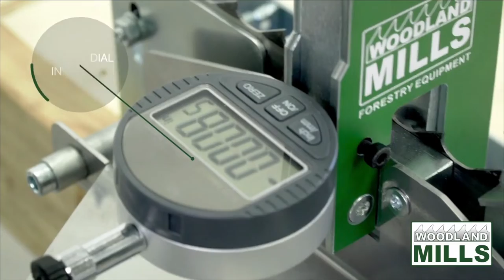Woodland Mills Bandsaw Blade Sharpener & Blade Tooth Setter Bundle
Bundle and save when you buy the Woodland Mills Bandsaw Blade Sharpener and Blade Tooth Setter together!

The Woodland Mills bandsaw blade sharpener is fully automatic. It is powered by a 12V battery, so the sawmill blade sharpener can be used in remote areas. Batteries not Included. The Woodland Mills blade tooth setter extends the life of your sawmill blades by restoring the blade tooth set, helping to produce better cuts.

Maintain your sawmill blades with the Woodland Mills Blade Tooth Setter by restoring the blade tooth set to the optimized position for cutting. The tooth setter is easy to operate, compact in size and will extend the life of your sawmill blades. Over time, your sawmill blades will dull and lose their set, which will reduce the effectiveness of the blade and diminish the quality of your cuts. An incorrectly set blade can result in wavy cuts, lines or grooves in your boards and even generate excessive heat in the blade, causing premature failure or breakage. It is designed to work with blades of varying pitches, widths, and thicknesses. This unit includes a digital indicator that will measure the tooth set for accuracy. The combination of the unique head design and advancement handle ensures a quick and accurate setting of your blade.